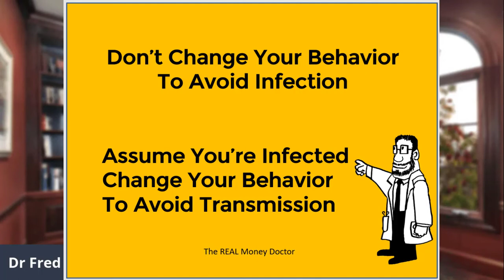Still Running The First Wave? The Real Money Doctor Daily Recap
I recap the events of the day and how they affect your ability to Get, Protect & Enjoy Your Money, Life & Retirement and address that question and more.

If you’d like to put your retirement plans back together and get on track to have the cash flow to retire with the lifestyle you want and deserve in the next 3-5 years go to

to see If I can help.

See the video on my YouTube Channel The REAL Money Doctor

See The REAL Money Doctor's COVID Links

NEW LINKS ARE ADDED EACH DAY

There's a SPECIAL PRESENT EVERY DAY